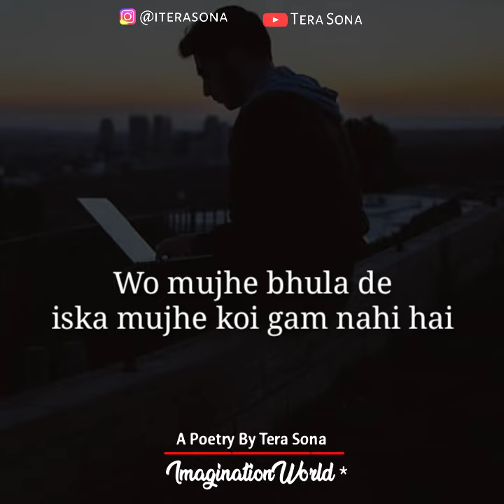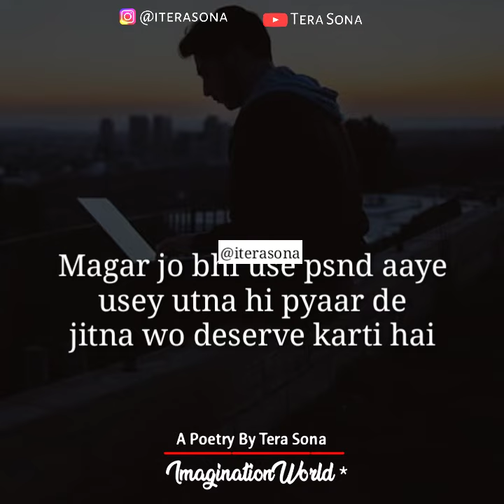Der Raat Tak Uska Online Rahna... Hindi Poetry | Tera Sona Poetry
Der Raat Tak Uska Online Rahna...

Some lines from the piece :

mai jyda der
phone use nhi karta
Kisi ki story tak seen nhi krta
Magar uski story ka
 intzar bna rahta hai